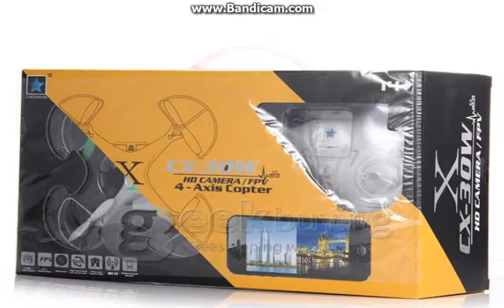Cheerson CX 30W 4 Axis 2 4GHz Mid Size FPV Quadcopter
Description
Product Name Cheerson CX-30W quadcopter
Flight Controller Remote controller
Throttle Side
Left Hand Throttle
Item Size 18.2x 18.2x 3.7cm
Packing Size 35x 20x11cm
Weight 71g
Color Green
Remote Frequency 2.4GHz
Body battery copacity
3.7V 700MAH
Charging Method by charger
Charge mode Switching Power Supply
Charging time 90 minutes
Action time 5-6 minutes
Remote battery
4*AA dry battery
Remote distance 30m
Flying altitude 30m
Functions 4 CH machine, 2 speed, high speed, up, down, forward, backward, turn left, turn right, hover, on the left side of the fly, fly, on the right side hand, rolling function, with light, battery with protection
Features
One Key Go Home, Camera Mount Inclided for HD camera(not included),
Failsafe & Auto Go Home & Landing, Two Flight Control Modes
Certificates CE/ROHS/FCC